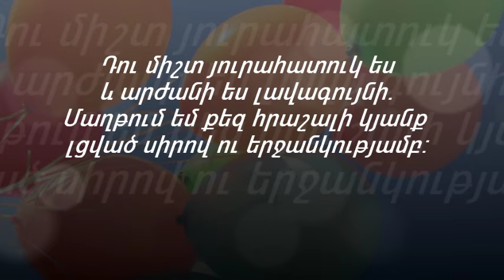Happy Birthday Armenian type